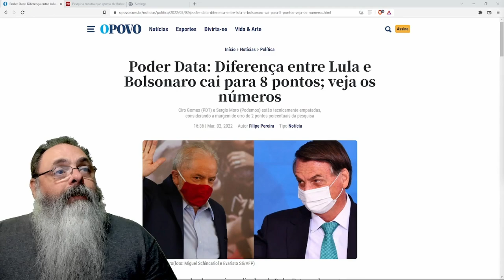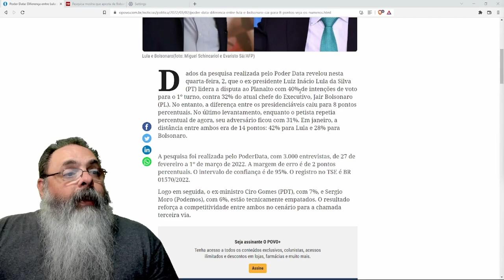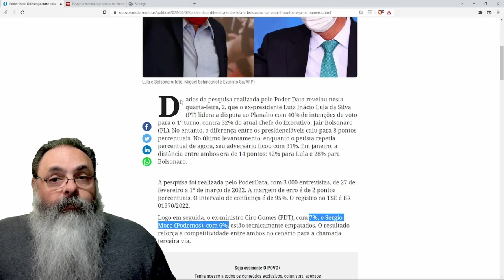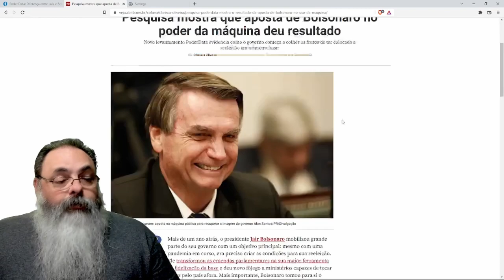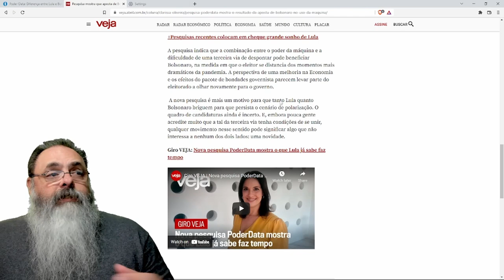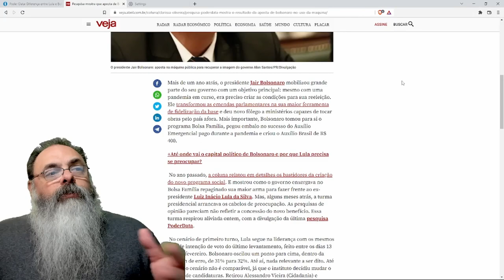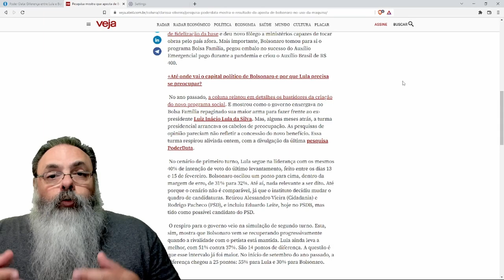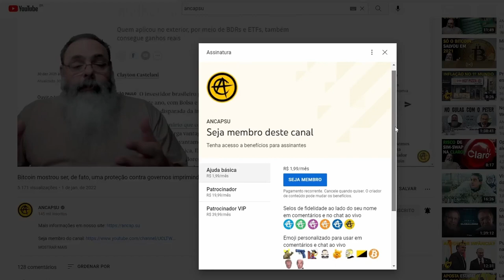Imprensa chora: Bolsonaro estava certo e vai ganhar a reeleição